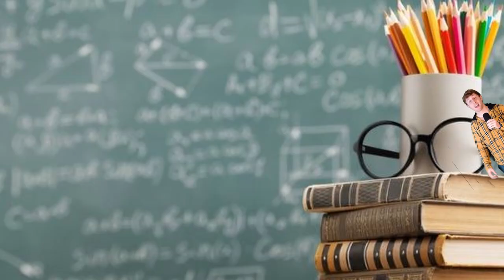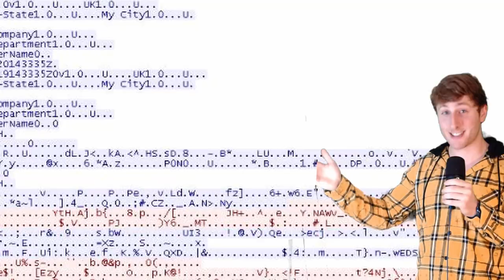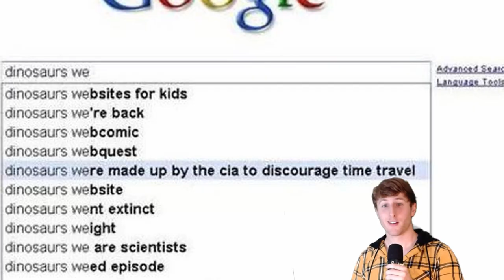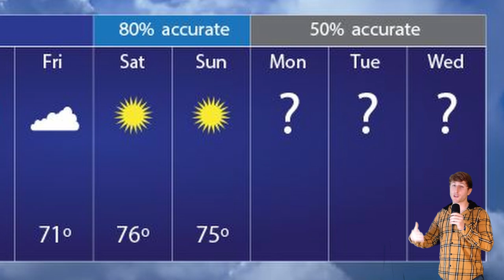ELI5: VPNs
In this video, I'm casually decoding what VPNs (Virtual Private Networks) are. Watch as I explain what VPNs are, how they work, and how they can benefit your life, all with a lil bit of humor and some loosely relevant analogies.

VPNs (Virtual Private Networks) are something you may have heard of, but you may not understand exactly what they are. In this video, I'll take the time to slowly explain VPNs in a way non-techy way that should give you a better understanding of what they can do for you. After watching this video, you'll have a better idea of what VPNs are and how they can benefit your life!

cybersecurity, cyber, tech,tecnology,VPNs,greenscreen,education,entertainment,funny,casually explained